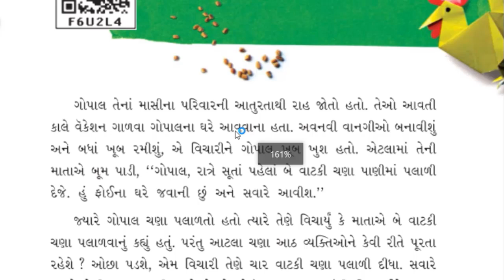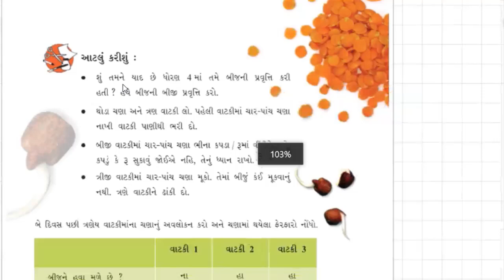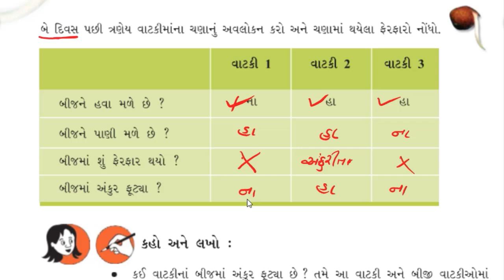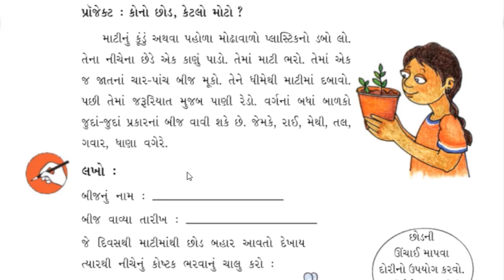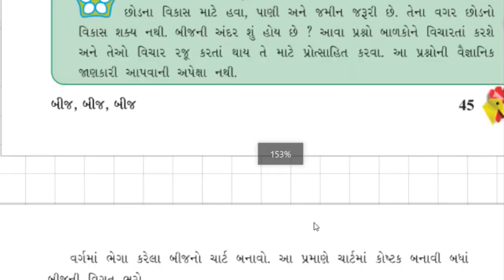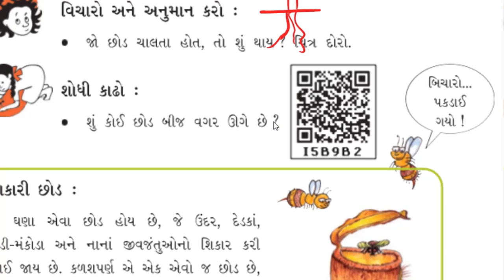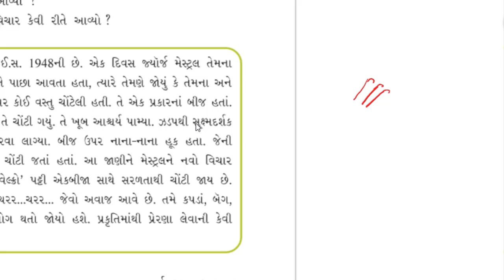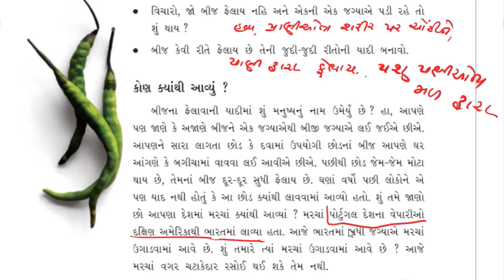std 5 aaspas ch 5 bij bij bij | dhoran 5 aaspas ch 5 | dhoran 5 paryavaran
std 5 paryaran ch 5
dhoran 5 aaspas chapter 5